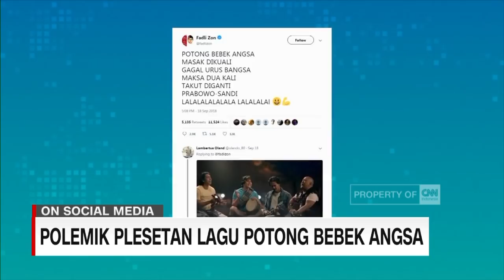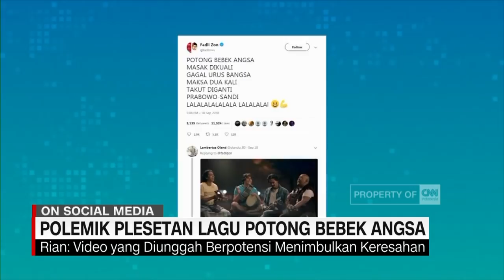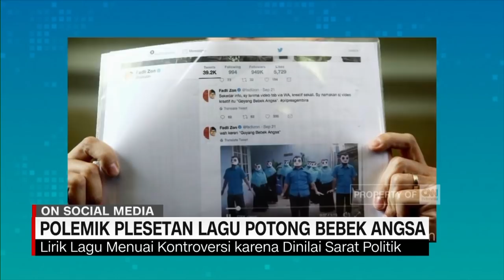Polemik Plesetan Lagu Potong Bebek Angsa, Acep: Kurang Pas kalau Disebut Kreativitas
Gubahan lagu anak-anak "Potong Bebek Angsa" menuai kontroversi di dunia maya. Sebagian menganggapnya sebagai kreativitas namun tidak sedikit yang menganggap plesetan lagu ini sarat dengan muatan politis.

CNN Indonesia Connected membahas hal ini bersama Acep Iwan Saidi, pakar semiotika ITB.

Like & Follow Facebook:
CNN Indonesia

cnnindonesiatv